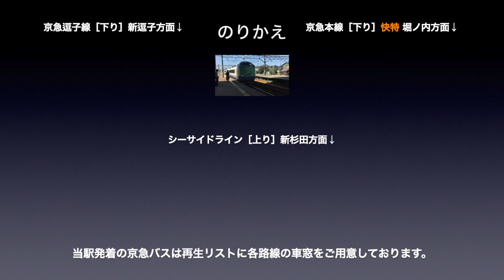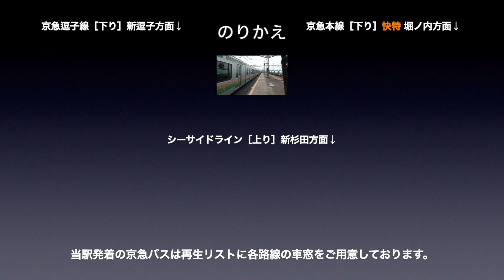京急本線 車窓［下り・38］金沢文庫→金沢八景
京急本線［下り］金沢文庫→金沢八景の車窓です。

路線名称：京急本線
撮影方向：進行方向［右側］
列車種別：普通
車窓区間：金沢文庫→金沢八景
車両種別：1000形

■のりかえ
金沢八景で、
・京急逗子線
・京急本線（快特）
・シーサイドライン

京急本線［下り］は、
・普通：1〜49（泉岳寺→浦賀）
・快特：1 〜8 （品川→堀ノ内）